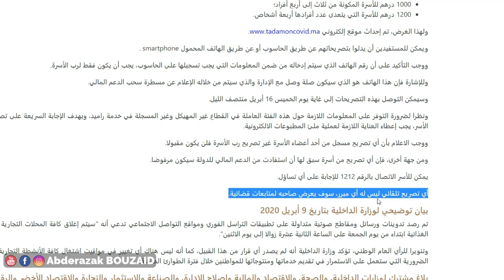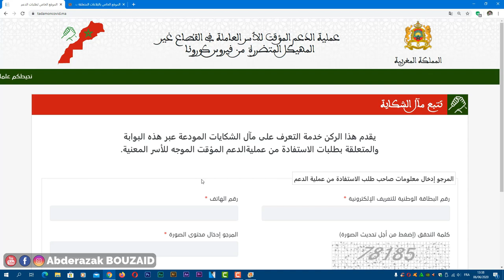ها أشنو كي تسنا الناس الميسورين لي ستافدو من دعم الراميد و القطاع الغير المهيكل